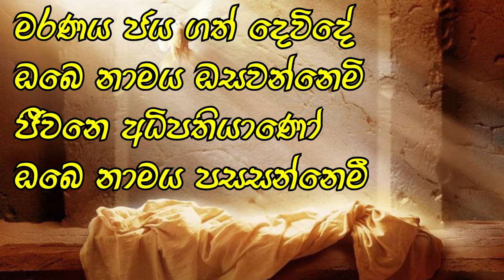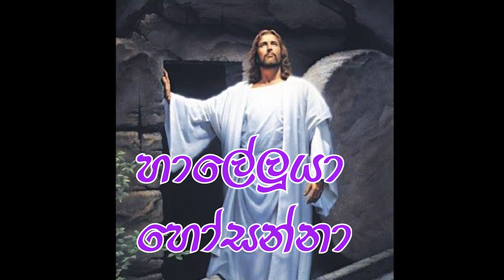මරණය ජයගත් දෙවිදේ | Maranaya Jayagath Devinde | හාලේලුයා ගයමු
Lyrics : -         Sanjeewa Ameida
Vocals : -      Sanjeewa Almeida
                       Angela Nimesh
Mixing & Editing : -  Nishan Praneeth